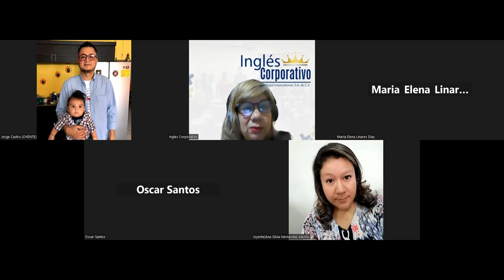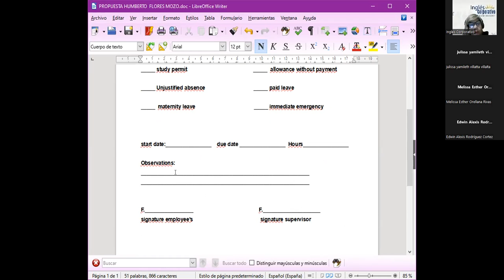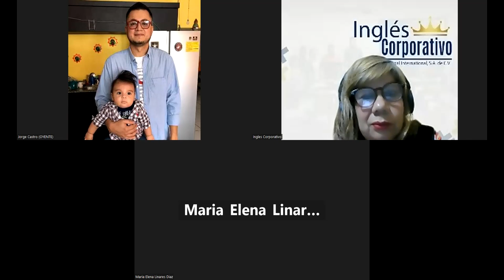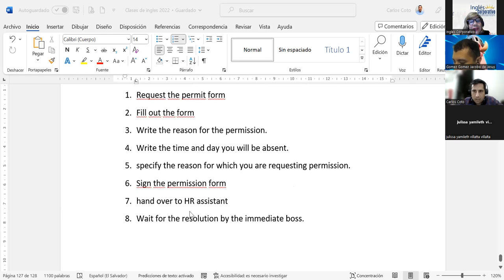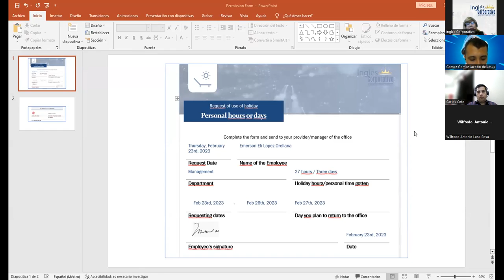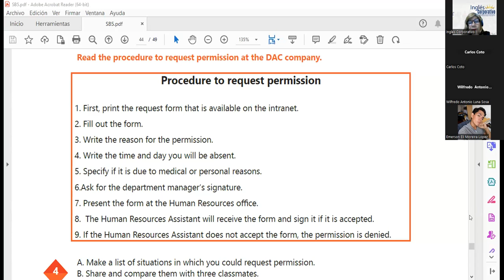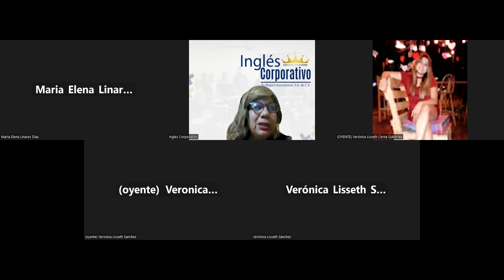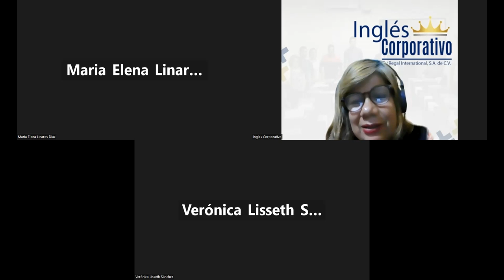Session 19-23-02-2023-29750-8048-0021/2023-SÁNCHEZ-VOCABULARY PRACTICE PART 2